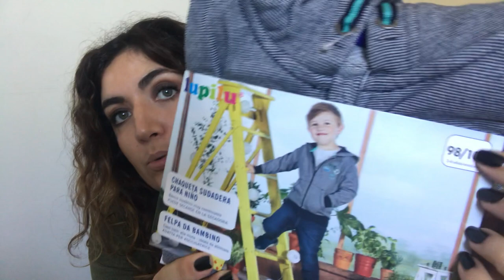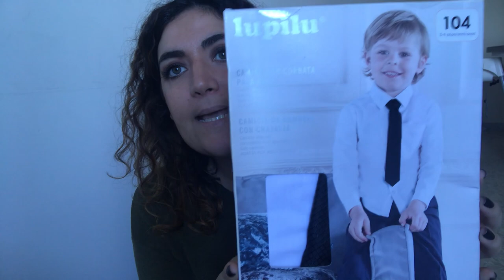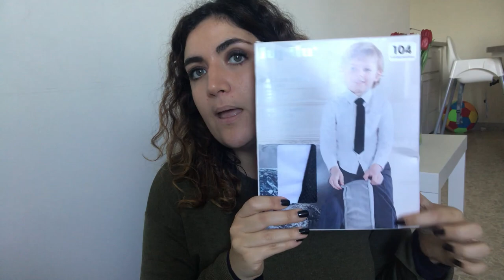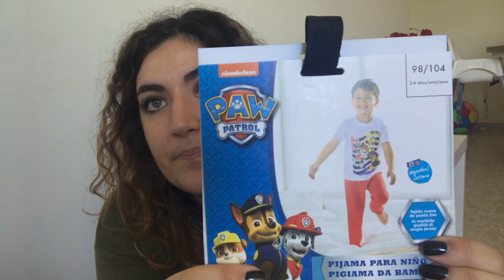HAUL di Primavera #2 | Lupilù LIDL